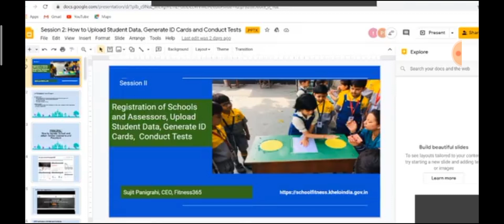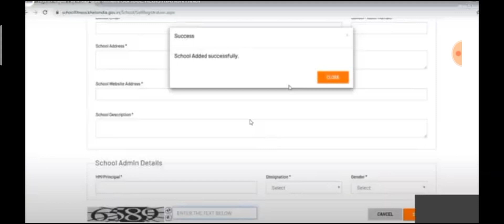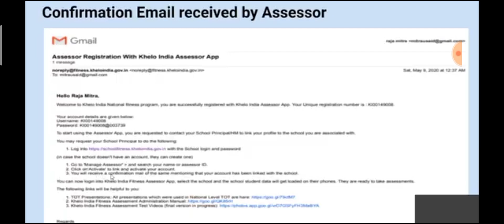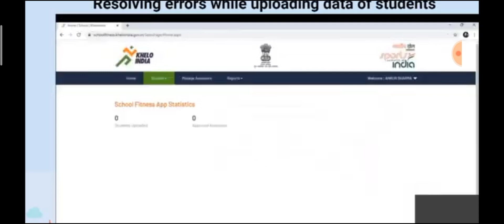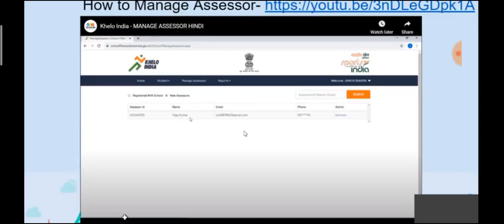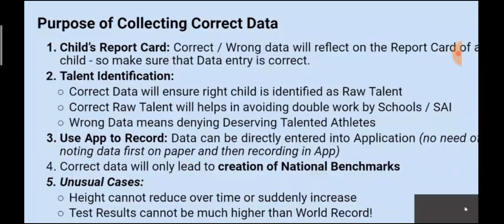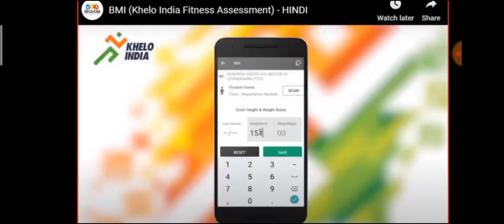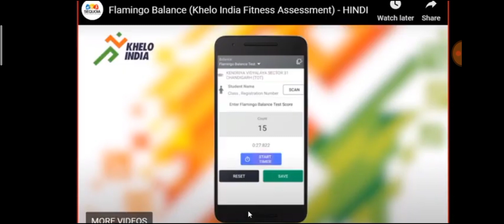Khelo India nodel teacher Training/P.E teacher/sports teacher training